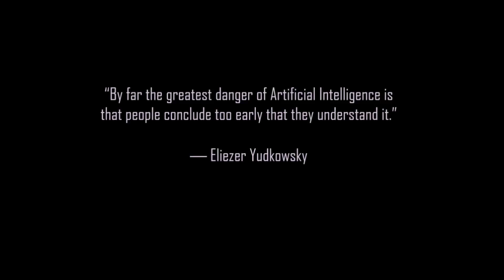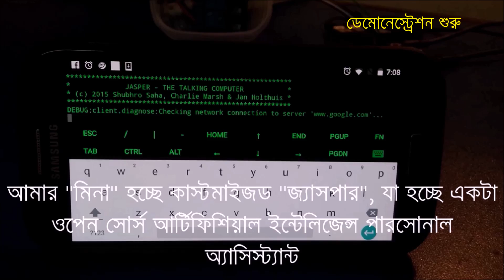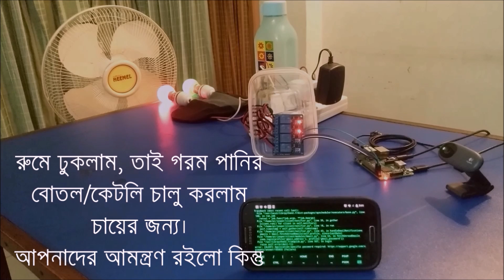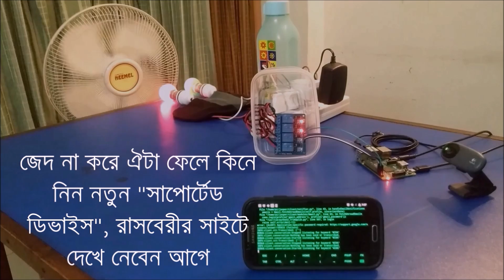100 Seconds Dot: Road to AI, Jasper, Speech Recognition Demo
In this part of the series of '100 Seconds Dot', I will try discussing offline 'speech recognition' as we head to Artificial Intelligence (AI) finally. The actual demonstration starts at 1:10 minute. The whole client code for Jasper voice computing platform is available

The music 'On My Way Home (Sting)' by The 126ers and 'Piano March' by Audionautix are used under Creative Commons (CC) licenses.

This AV is wholly produced on my LG G2, Samsung Galaxy S4 and Pi 2 android cluster.

100 Seconds Dot, ep. 7

Produced by Raqueeb Hassan